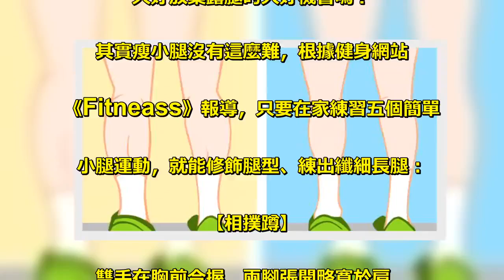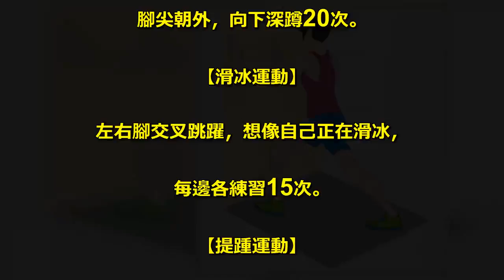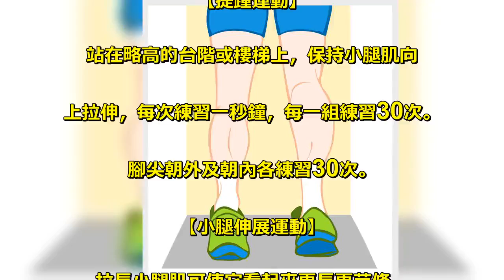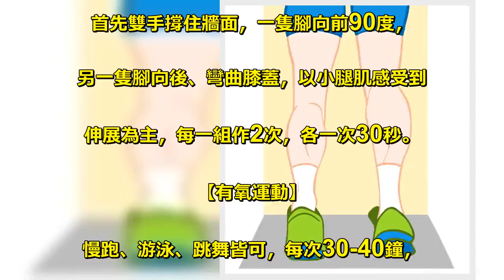「蘿蔔腿」有救了！5招「提踵運動」在家練，5分鐘鏟除多餘脂肪，輕鬆擁有「纖瘦小腿」！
要穿短褲時卻發現自己的「小腿」太粗壯，. 只好放棄露腿的大好機會嗎？. 其實瘦小腿沒有這麼難，根據健身網站. 《Fitneass》報導，只要在家練習五個簡單. 小腿運動，就能修飾腿型、練出纖細長腿： . 【相撲蹲】 . 雙手在胸前合握，兩腳張開略寬於肩，. 腳尖朝外，向下深蹲20次。 . 【滑冰運動】 . 左右腳交叉跳躍，想像自己正在滑冰，. 每邊各練習15次。 . 【提踵運動】 . 站在略高的台階或樓梯上，保持小腿肌向. 上拉伸，每次練習一秒鐘，每一組練習30次。. 腳尖朝外及朝內各練習30次。 . 【小腿伸展運動】 . 拉長小腿肌可使它看起來更長更苗條，. 首先雙手撐住牆面，一隻腳向前90度，. 另一隻腳向後、彎曲膝蓋，以小腿肌感受到. 伸展為主，每一組作2次，各一次30秒。 . 【有氧運動】 . 慢跑、游泳、跳舞皆可，每次30-40鐘，. 每周2-3次，有助於燃燒脂肪與瘦小腿。 .